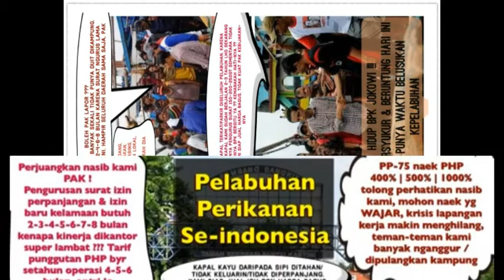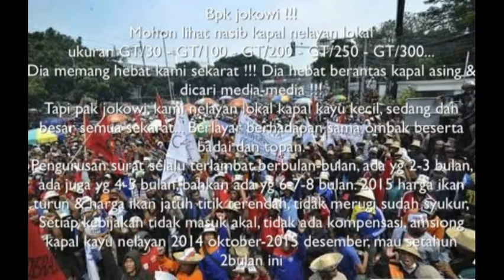Jeritan Hati Para Nelayan Kapal Kayu,Kapal Kecil,Kapal Sedang & Kapal Besar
Jeritan & Tanggisan Para Kapal Nelayan Se-Indonesia

Sekitar 50 nelayan gabungan dari Himpunan Nelayan Seluruh Indonesia dan Paguyuban Nelayan Kota Tegal melakukan aksi unjuk rasa di depan KUD Karya Mina, Tegal Sari, Kota Tegal, Jawa Tengah, Rabu (23/12/2015).

Dalam aksinya, para nelayan ini membawa poster dan spanduk yang berisi menolak Peraturan Pemerintah (PP) no. 75 tahun 2015 tentang kenaikan Pungutan Hasil Perikanan yang dinilai sangat memberatkan.

Menurut koordinator aksi Tambari, memang kenaikan pungutan hasil perikanan dilakukan pertahun untuk kapal diatas 10 Gross Ton (GT). Namun, kenaikan yang mencapai 80 juta rupiah dari awal hanya 20 juta menurutnya sangat memberatkan. Apalagi pembayaran tersebut dilakukan diawal, bukan setelah nelayan menangkap ikan.

"Masa dari 20 naik menjadi 80 juta, berarti naik 400 sampai 600 persen berdasarkan perhitungan GT, kami benar-benar keberatan karena kebijakan Menteri Susi ini yang tidak populis, berharap PP itu dihapus," kata Tambari di sela aksi.

Tambari menambahkan, dengan adanya kenaikan Pungutan Hasil Perikanan ini yang dalam peraturannya diberlakukan mulai 7 Desember 2015, justru membuat nelayan sengsara. Mereka ingin Menteri Susi Pudjiastuti meninjau ulang Peraturan Pemerintah itu.

"Yang lebih memberatkan lagi, pungutan hasil perikanan tersebut diberlakukan untuk kapal-kapal yang tidak berangkat atau tidak mendapat hasil tangkapan," tambah Tambari.

Dalam orasinya, para nelayan menagih janji-janji Presiden Jokowi yang akan mensejahterakan kaum nelayan. Mereka juga meminta Menteri Susi agar mundur dari jabatannya karena PP Pungutan Hasil Perikanan tersebut.